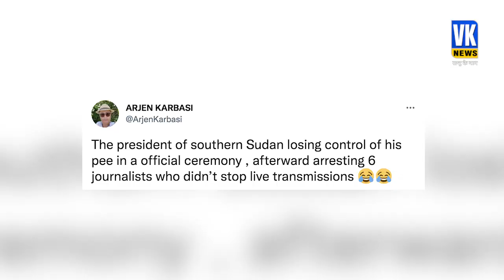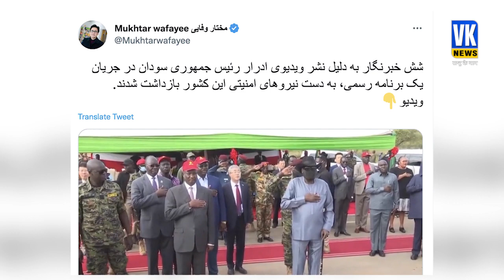राष्ट्रपति ने सरेआम पैंट में किया पेशाब,क्या हो सकती है वजह ? President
साउथ सूडान के राष्ट्रपति ने अपने पैंट में पेशाब कर लिया था, जिसका वीडियो कुछ पत्रकारों ने सोशल मीडिया पर साझा कर दिया. बाद में नेशनल सिक्योरिटी सर्विस एजेंट ने वीडियो साझा करने वाले 6 पत्रकारों को हिरासत में ले लिया. अब मीडिया अधिकार संगठनों ने सभी पत्रकारों की रिहाई की अपील की है.
The President of South Sudan urinated in his pants, whose video was shared by some journalists on social media. Later, National Security Service agents took into custody the six journalists who shared the video. Now media rights organizations have appealed for the release of all journalists.